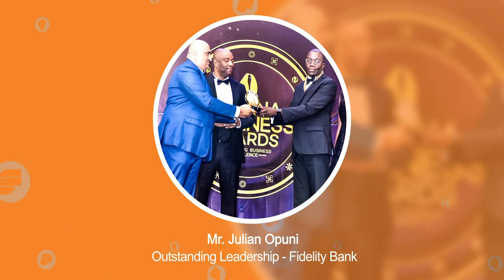The Millennium Excellence Awards - Fidelity Bank Ghana Corporate Profile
Shortlisted Nominee for the Millennium Excellence Awards